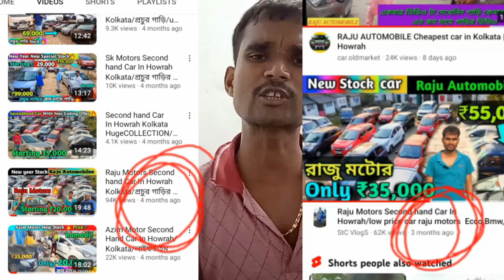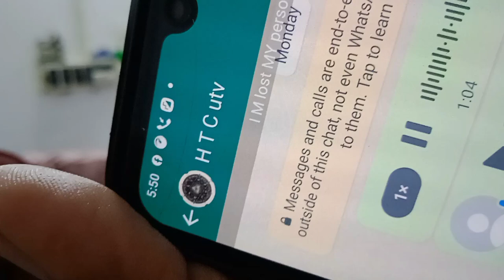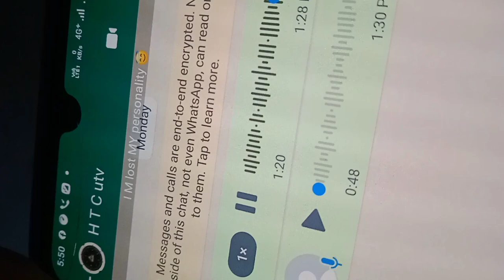The Real Truth Of StC Vlogs🚯 In This Video|| Cheater StC Vlogs|| RAJU AUTOMOBILES Expose Stc Vlogs💯🔥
The Truth Of StC Vlogs 🚯👎|| Raju Automobiles Exposed StC With Full Proof
Chor StC Vlogs 👎🙌